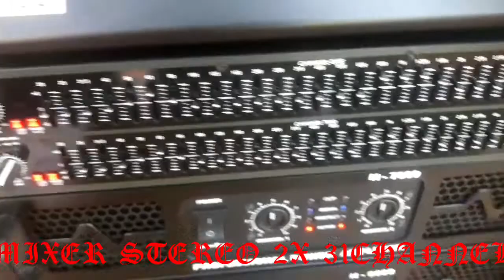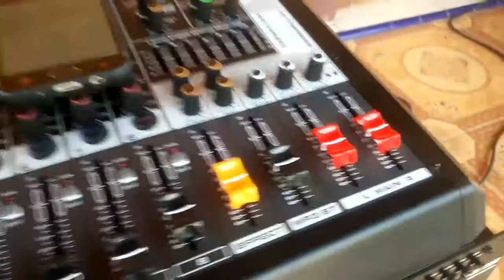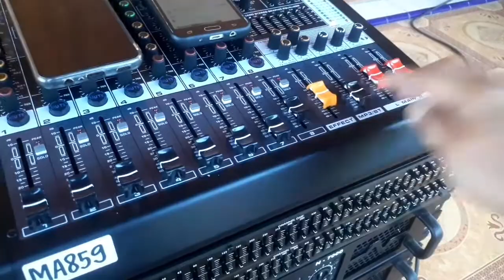Chek sound miniatur